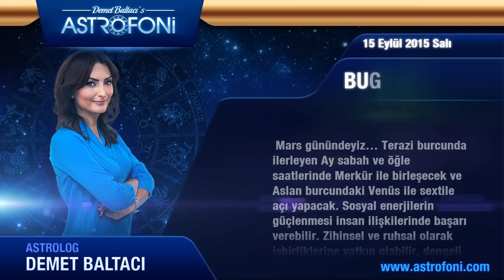KOVA burcu günlük yorumu, bugün 15 Eylül 2015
Kova burcu günlük 2015 astroloji ve burç yorumu videoları

Kova burç yorumu ve günlük astrolojik videolar. Kova günlük 2015 aşk, iş, para astroloji yorumu.

Kova günlük burç ve yeni ay, dolunay, retro döngüleri, kadın erkek etkileri, Jüpiter aslan burcunda, Jüpiter başak, Satürn yay, Satürn akrep, Venüs retro günlük yorumları.

Kova günlük yeniay ve dolun ay durumları, ay tutulması, güneş tutulması, tutulmalar, mars, venüs, jüpiter retro ile doğum haritası, horoskop ve astrolojik yorumlar.